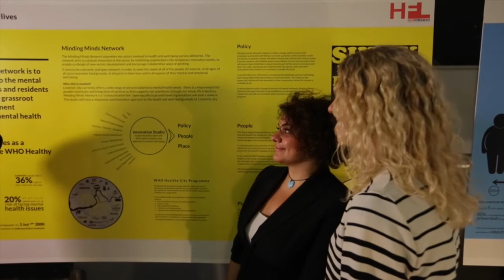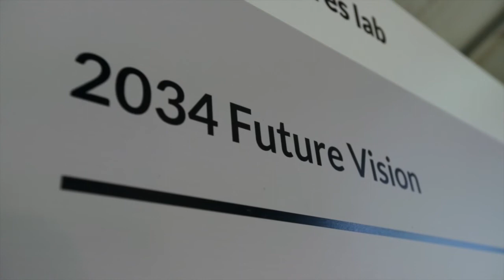Limerick as a Healthy City - UL Think Tank - Health Futures Lab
A University of Limerick think tank, 'Health Futures Lab,' recently launched a one-day exhibition to explore the future of Limerick as a healthy city.   The Health Futures Lab is an innovative collaboration between researchers and graduates at the University of Limerick from the fields of: architecture, economics, product design, interactive media, occupational therapy, marketing and engineering. The goal of the Health Futures Lab is to offer guidelines for future innovation and exploration of how our cities and societies can be designed with health and well-being at the core.